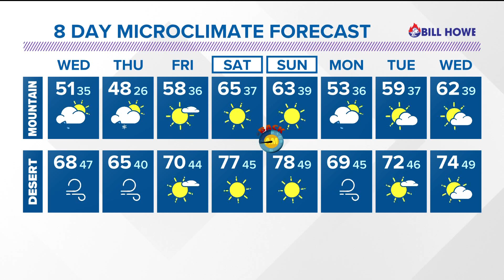An early-season Winter storm will make its mark on SD through Thursday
Colder temperatures, gusty winds and a chance for rain will return to San Diego County starting tonight. This cold system will even bring a chance for mountain snow.